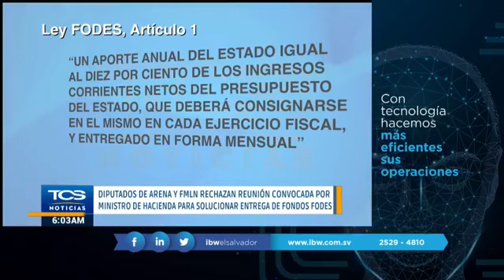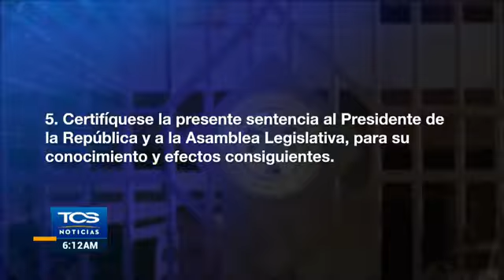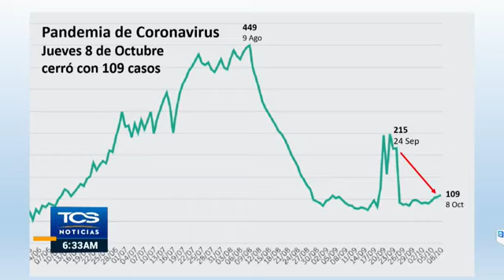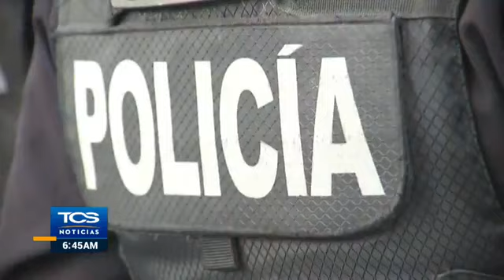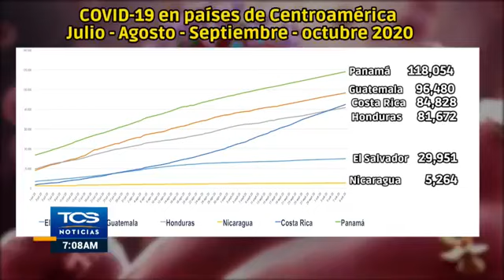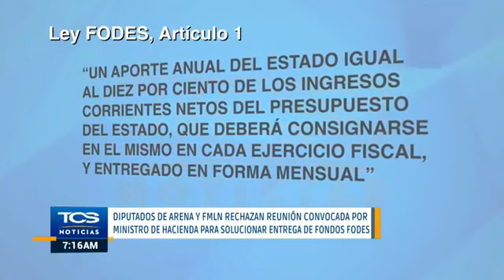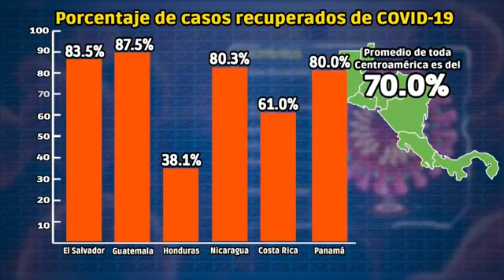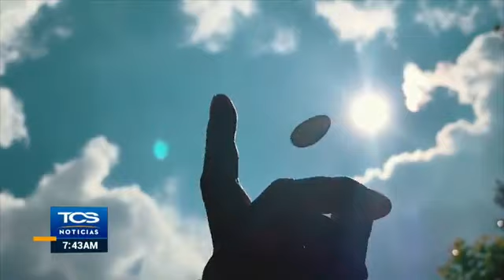TCS Noticias – Emisión Viernes 9 de Octubre de 2020